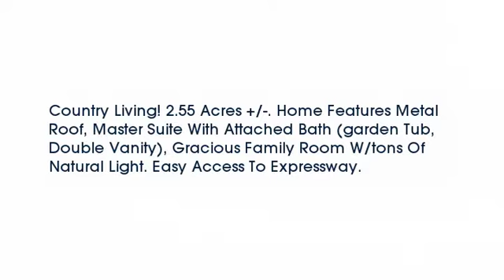Real estate for sale in Warsaw Kentucky - MLS# 451861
125 Wildwood Ct
Warsaw Kentucky 41095
MLS# 451861

Country Living! 2.55 Acres +/-. Home Features Metal Roof Master Suite With Attached Bath (garden Tub Double Vanity) Gracious Family Room W/tons Of Natural Light. Easy Access To Expressway.